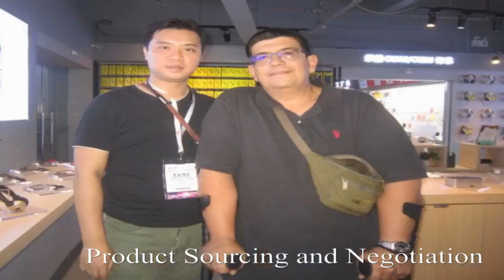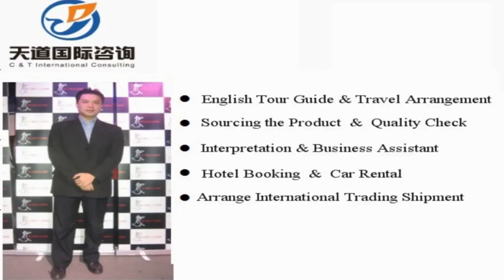Chuxiong Sourcing Agent, Chuxiong Interpreter, Chuxiong Translator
Vchat: huangyiyun328
Skype: michael_328_2

Hi, This is Michael,  a professional interpreter/translator, sourcing agent, business assistant, personal travel tour guide in Chuxiong City, Yunnan Province, China.

Our Detailed Services:

1. Sourcing--could guide you to the wholesale markets and factories for sourcing products with your price and high quality easily !

2. Quality control -- to stay in factory during manufacture to make sure the factories are according to the request production from your side.

3.Shipping -(Express/Air/CONTAINER) -- arrange shipment and work out customs documents and certificates such as packing list,commercial invoice,Certificate of Origin

4. Translation & Interpretation -- follow customer to any city in China ,be your own translator or interpreter. Conference Interpretation(simultaneous/consecutive interpretation),etc.

5. Business Assistant – manage day-to-day operations of business and help keep everything running smoothly.

6. Market research Service: gather information about target markets for our client for helping their business strategy.

7. Travel Arrangement and Plan:  Provide the best itinerary for our client’s trip.

8. Personal tour Guide Service: Provides assistance, information on cultural, historical and contemporary heritage to people on organized tours

9. Car rental—driver service and car pick up anywhere in every city of China.

10. Flight & Train Booking

11. Hotel Booking

12. Business Consultant:  provides professional or expert advice in the fields like Marketing, Export and Import, Human Resource, Public Relationship, Government Policy, Marketing Research, Company Set Up.

Wechat: huangyiyun328
Skype: michael_328_2